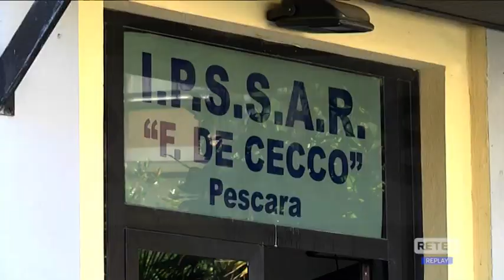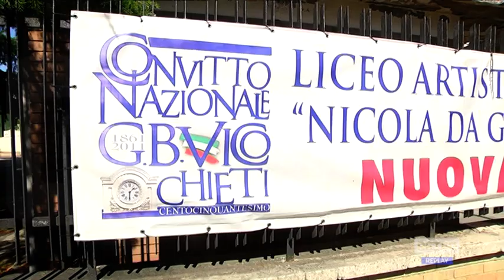Scuola - Tagli in Abruzzo, la Flc Cgil chiede l’intervento di Marsilio